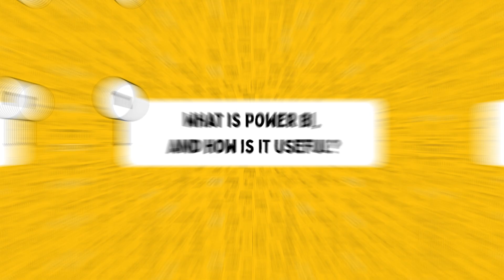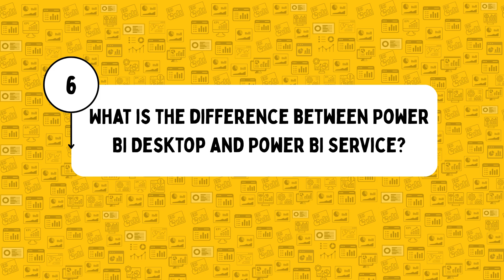Top 10 Most Frequently Asked Power BI Interview Questions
In this video, you'll learn the most commonly asked Power BI interview questions along with practical answers and examples. Perfect for beginners and job seekers in data analytics!

🔹 Learn the key differences between Import Mode vs DirectQuery
🔹 Understand DAX & how it powers dynamic dashboards
🔹 Explore Power BI Views, Slicers, Measures & Bookmarks

📌 Watch till the end to boost your interview confidence!

Learn Satish Sir courses with Certificate